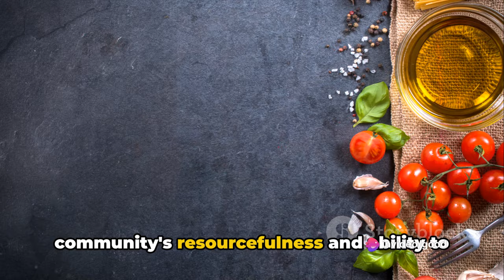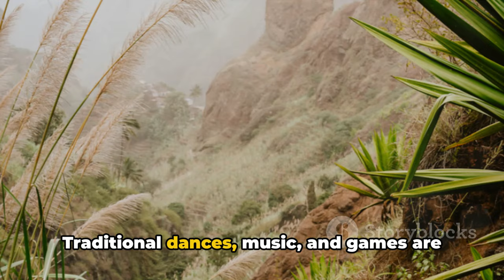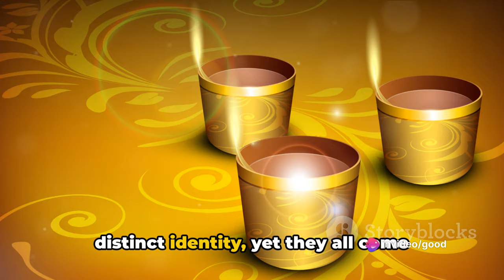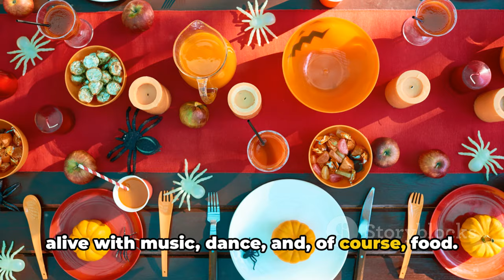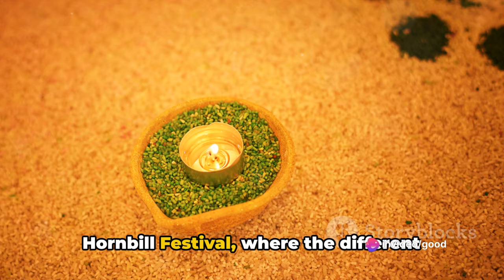Nagaland : A Culinary and Cultural Journey!!!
It's just an informative video. Please comment and suggest us for any mistakes and required improvements. Thankyou very much for watching and subscription 🙏🙏🙏🪷🪷🪷